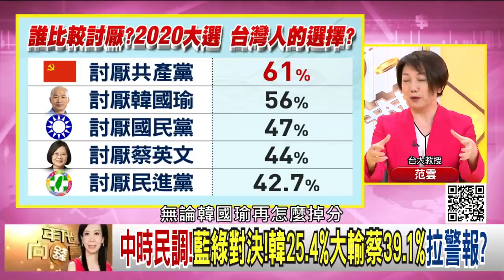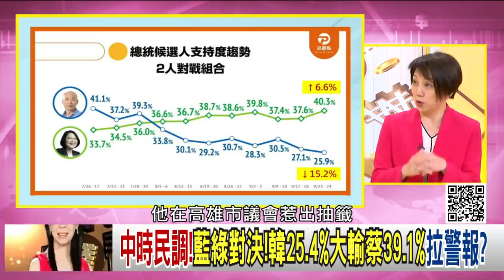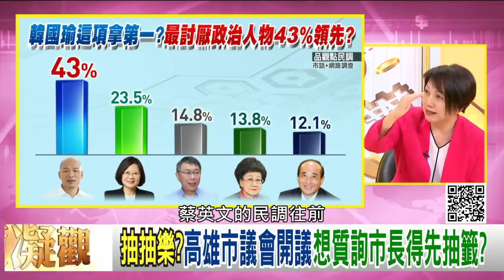精彩片段》范雲：韓國瑜不能當總統...【年代向錢看】190927